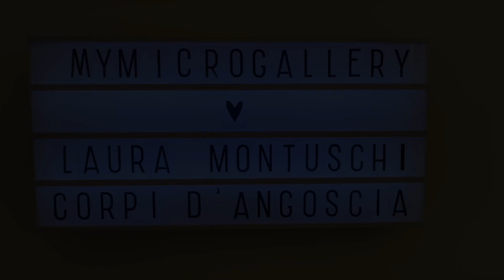LAURA MONTUSCHI: CORPI D'ANGOSCIA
“Corpi d’Angoscia”  la prima personale dell’artista milanese Laura Montuschi, presentata a Milano a MyMicroGallery dal 5 al 25 Febbraio 2024.  Si tratta di diciotto opere digitali eseguite su Ipad e poi stampate su tela, in cui l’artista mette in scena una soggettività in cui si cerca un’interazione tra esterno e interno, tra le parti e il tutto.
L’utilizzo di una tavolozza digitale consente una rapida annotazione di stati d’animo e permette una serie infinita di ripensamenti formali e cromatici. E nelle opere dell’artista, di forte impatto emotivo e dai contrasti intensi, spesso prevalgono il rosso e nero,  accostamento che enfatizza il tema del conflitto.
Parlare del dolore, del proprio tormento interiore attraverso le immagini: questo è l’intento di Laura Montuschi. I corpi sono frammenti, fantasmi, abitano il vuoto e gridano la propria presenza.  E se le parole non bastano più per esprimere il proprio stato d’animo, ecco che la rappresentazione del vissuto dà l’esatto contorno a ciò che non si vede ma si sente, e permette di tenere insieme un mondo che alle volte sembra andare in pezzi.
Corpi scomposti, corpi che trovano rifugio, corpi che mostrano l’impatto dell’assalto alla vita, di un peso che altera i movimenti, corpi d’angoscia, l’angoscia come momento critico, ma che apre anche al bisogno di senso dello spirito umano.